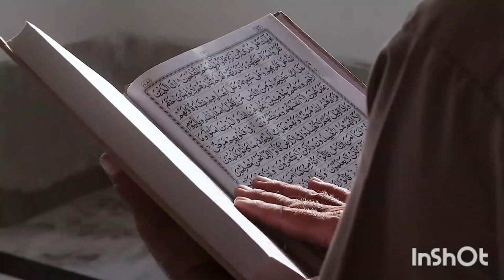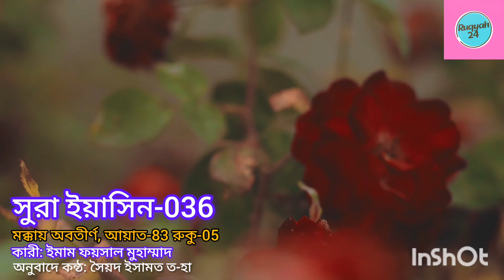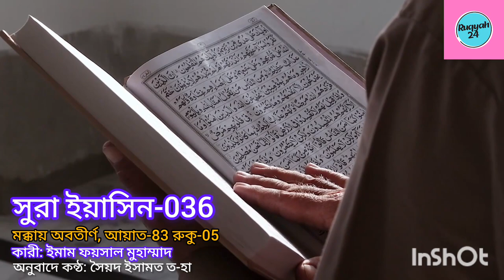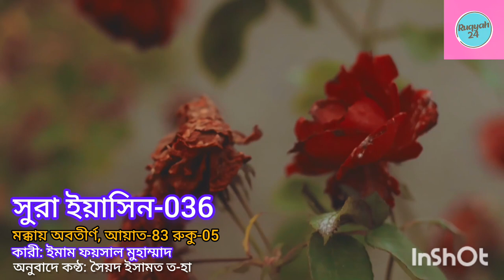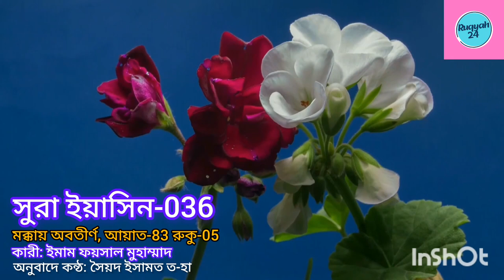সুরা ইয়াসিন-36 অনুবাদ সহ most soothing recitation surat Yasin Imam Feysal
suratYasinwithtranslationmost soothingrecitation
পবিত্র কোরআনুল কারিমে মোট ১১৪টি সুরা রয়েছে। সুরা ইয়াসিন সেগুলোর মধ্যে অন্যতম। কোরআনে সুরার ধারাবাহিক ক্রমানুসারে এটি ৩৬ নম্বর সুরা। কোরআনে কিছু সুরার ফজিলত অন্যগুলোর চেয়ে বেশি। হাদিসের মাধ্যমে সেগুলোর ফজিলত প্রমাণিত। সুরা ইয়াসিনও সেই সুরাগুলোর মধ্যে অন্যতম।
আল্লাহর রাসুল (সা.) হাদিসে বলেন, ‘প্রত্যেক বস্তুর একটি হৃদয় রয়েছে, আর কোরআনে হৃদয় হচ্ছে- ইয়াসিন। যে ব্যক্তি ইয়াসিন পড়বে আল্লাহ তার আমলনামায় দশবার পূর্ণ কোরআন পড়ার নেকি দান করবেন।’ (তিরমিজি, হাদিস : ২৮৮৭)

আতা বিন আবি রাবাহ (রা.) বর্ণনা করেন, আমি শুনেছি যে- রাসুল (সা.) বলেছেন, ‘যে ব্যক্তি দিনের বেলায় সুরা ইয়াসিন তেলাওয়াত করবে, তার সব হাজত (প্রয়োজন) পূর্ণ করা হবে।’ (ফাজায়েলে আমাল : ০১/৫২)
অন্য হাদিসে ইয়াহইয়া ইবনে কাসির (রহ.) বলেন, ‘যে ব্যক্তি সকালে সুরা ইয়াসিন পাঠ করবে সে সন্ধ্যা পর্যন্ত সুখে-স্বস্তিতে থাকবে। যে সন্ধ্যায় পাঠ করবে সে সকাল পর্যন্ত শান্তিতে থাকবে।’ (আহকামুল কোরআন লিল-কুরতুবি : ২/১৫)

আবু হুরায়রা (রা.) বর্ণনা করেন, রাসুল (সা.) বলেছেন, ‘যে ব্যক্তি আল্লাহর সন্তুষ্টির উদ্দেশ্যে রাতে সুরা ইয়াসিন তেলাওয়াত করবে, আল্লাহ তার ওই রাতের সব গোনাহ মাফ করে দেবেন।’ (ইবনুস সিন্নি, আমালুল ইয়াওম ওয়াল লাইলাহ : ৪৭)
আনাস (রা.) থেকে বর্ণিত হাদিসে রাসুল (সা.) বলেন, ‘প্রত্যেক বস্তুরই একটা হৃদয় থাকে, আর কোরআনের হৃদয় হলো- সুরা ইয়াসিন। যে ব্যক্তি সুরা ইয়াসিন একবার পড়বে, মহান আল্লাহ তাকে দশবার পুরো কোরআন পড়ার সওয়াব দান করবেন।’ (আত-তারগিব ওয়াত তারহিব, হাদিস : ২১৭৫)
আনাস (রা.) থেকে বর্ণিত হাদিসে আল্লাহর রাসুল (সা.) বলেছেন, ‘যে ব্যাক্তি কবরস্থানে প্রবেশ করে সুরা ইয়াসিন তেলাওয়াত করে, আল্লাহ তাআলা কবরবাসীর আজাব হালকা করে দেন এবং তার জন্য নির্দিষ্ট পরিমাণ সওয়াব লেখা হয়।
(শারহুস সাদুর : ৩০)
yasin
yasin sharif full
yasin surah
Al Quran Surah Yasin (Yaseen) Full With translation
Yaseen

علاء عقل,
القارئ علاء عقل,
Alaa Akl,
سورة البقرة,
surah kahf,
surat al kahf,
al kahf,
sourat al kahf,
kahf sourate,
alkahf,
sourate kahf,
kahf,
sourat alkahf,
سوره البقرة,
sort kahf,
البقرة,
sourate,
سورة بقره,
sourat el kahf,
صورة البقرة,
el kahf,
sourat lkahf,
surah al kahf,
lkahf,
kahf surah,
elkahf,
رقية المنزل,
رقية للمنزل,
رقية البيت,
رقية للبيت,
رقيه,
رقية,
الرقية,
الرقيه,
رقيه شرعيه,
رقية شرعية,
الرقيه الشرعيه,
الرقية الشرعية,
سورة البقرة,
سوره البقره كامله,
سوره بقره,
al-kahf,
تلاوة,
تلاوة هادئة,
القران الكريم,
القران الكريم,
القارئ محمد المنشاوي,
محمد المنشاوي,
سورة,
سوره,
البقره,
ياسين,
الواقعه,
سوره البقره كامله,
سوره بقره,
al-kahf,
تلاوة,
تلاوه,
تلاوة هادئة,